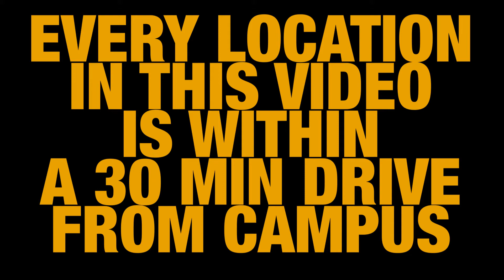However You Go... | WVU Campus Recreation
Download the WVUGo App!

However you go, Go First at WVU! The Office of Campus Recreation is here to connect you with active lifestyles and healthy habits. No matter what that means to you, there is a facility, team, outdoor resource, or community for you to plug into.

Edited by Dan Sweeney
Shot by Nick Jarvis, Davey Robinson, Mikey D'Amico, and Dan Sweeney
With on-set support from Amanda Mates, Mackenzie Christiana, Tori Marinucci, Kallie Shaffer, Brianna Fierro, Josh Black, and Anthony Princeton

Special thanks to:
Adventure WV
Morgantown Roller Vixens
WVU Boxing Club
WVU Climbing Club
WVU Club Volleyball
WVU Competitive Cheerleading Club
WVU Craft Center
WVU Figure Skating Club
WVU Golf Club
WVU Hip Hop Club
WVU Hockey Club
WVU Muay Thai Club
WVU Ping Pong Club
WVU Tennis Club
WVU Track Club
WVU Weightlifting Club

And all the students, advisers, coaches, and anyone else who said "Let's Go" to our idea.